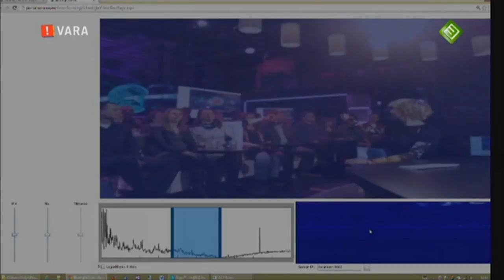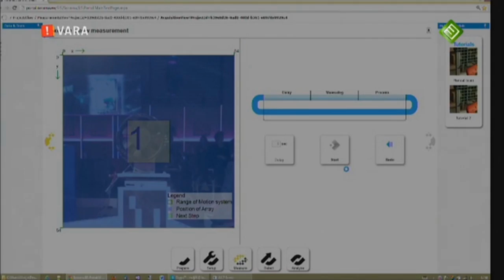Sorama Cam in De Wereld Leert Door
In this video the 1024 channel Sorama Cam for Near-Field Acoustic Holography and Beamforming is demonstrated on Dutch national television.

This video has been published solely for the purpose of making it available for an international public by adding English subtitles.